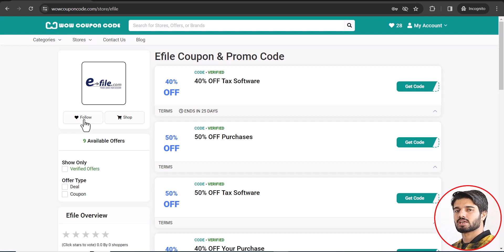Efile Coupon & Promo Code - e-file.com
🎞️This Video: Efile Coupon & Promo Code - e-file.com